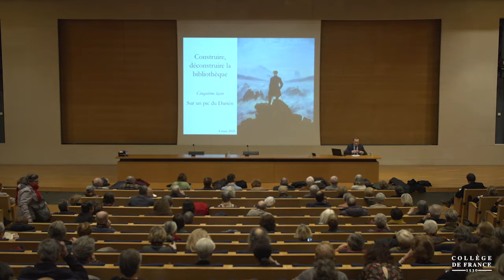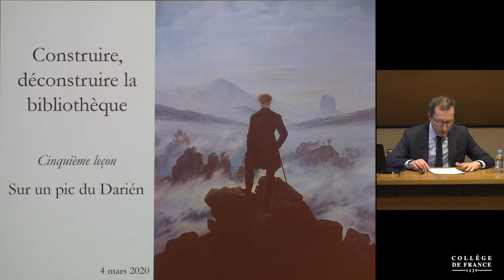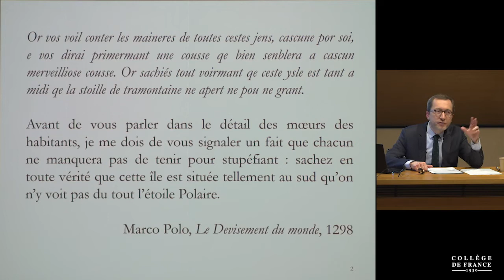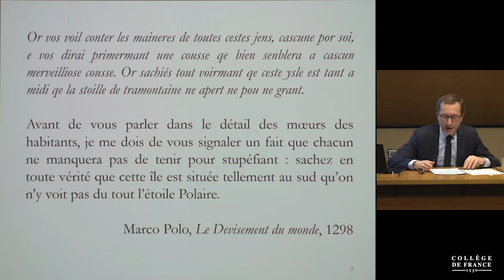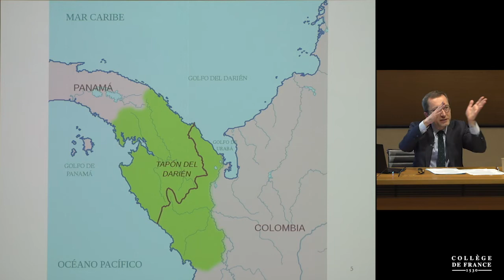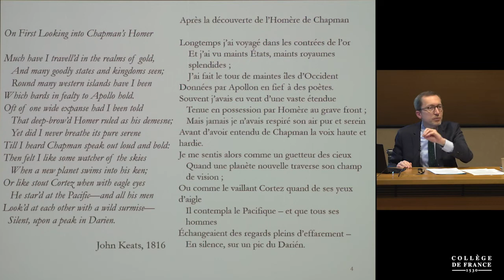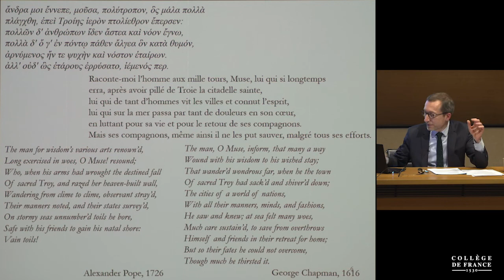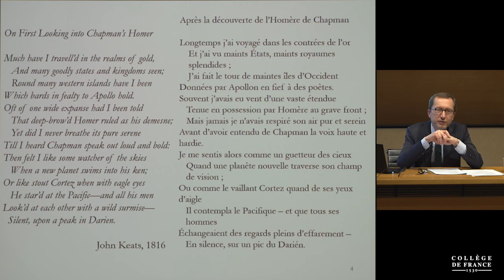La bibliothèque des étoiles nouvelles (5) - William Marx (2019-2020)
Enseignement 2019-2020 : La bibliothèque des étoiles nouvelles
Cours du mercredi 4 mars 2020 : Sur un pic du Darién

Intervenant(s) : William Marx, Collège de France